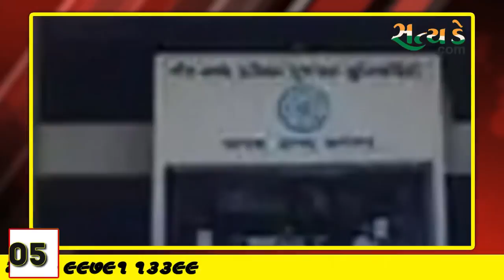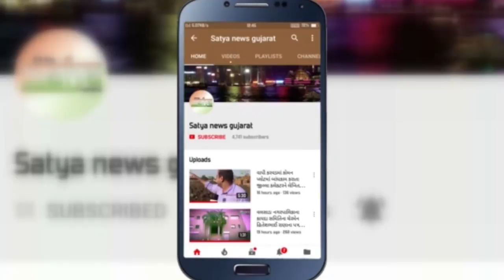Today's Top Headlines ll 15.10.2021 ll Satyaday News